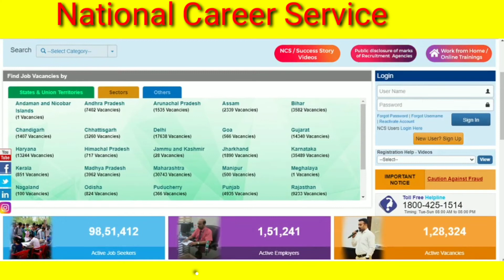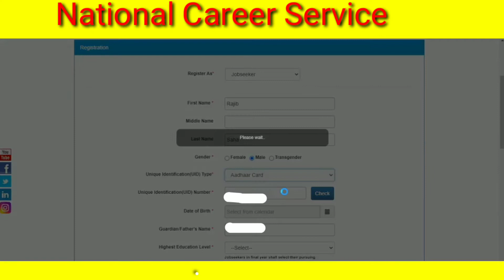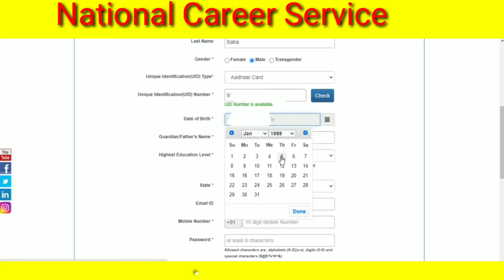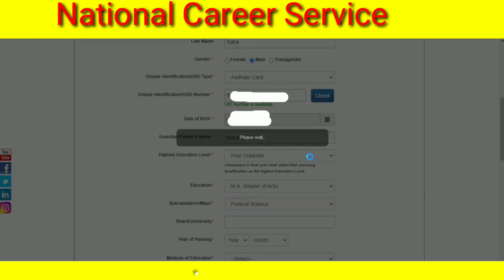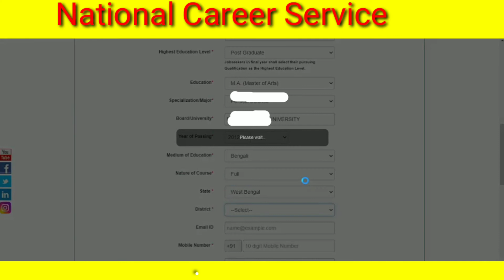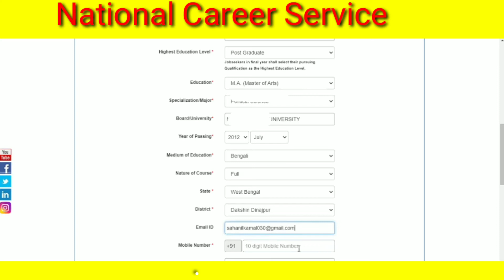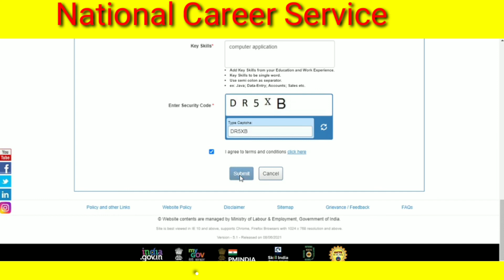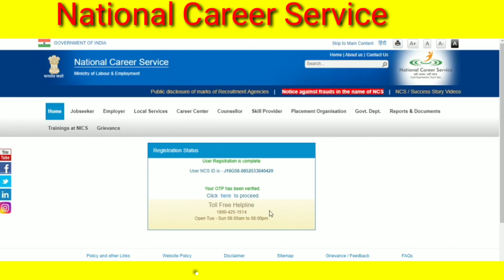How to Register Your Name on National Career Service Portal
online registration process on national career service portal. step by step from fillup process .